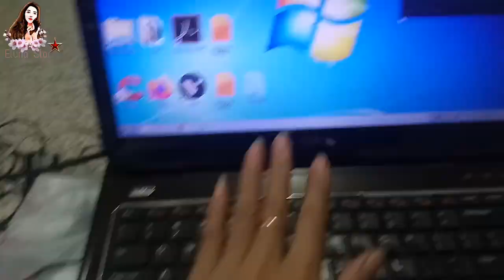Equalizer fan Into Laptop Cooling Pad || life Hack and DIY || Eluna Star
This is another life hack or DIY and this laptop cooling pad is not working. So the idea is to change the Old cooling fan with the equalizer fan. Hope you like it .